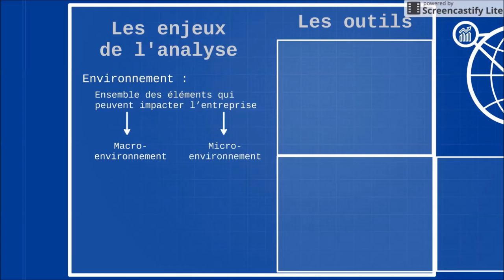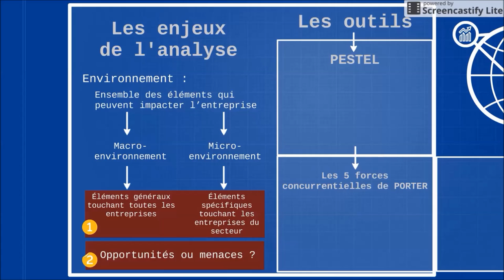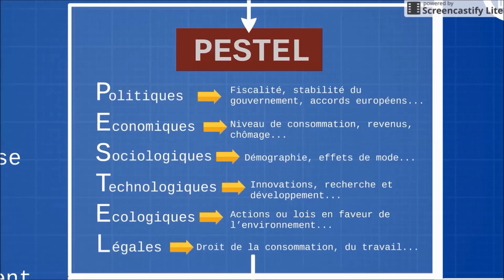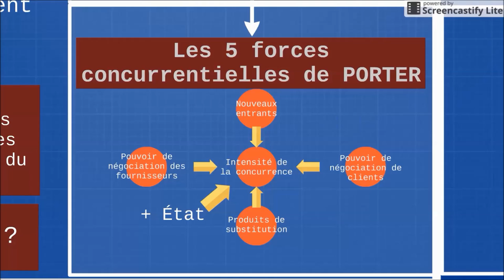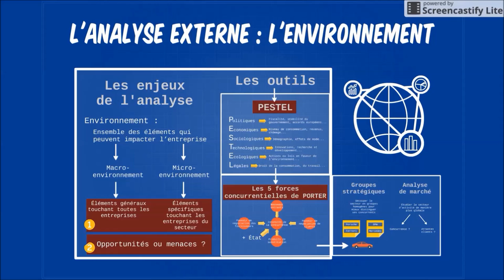BTS Management - Th2 Chap2 : L'analyse externe - L'environnement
Artiste : __url_artiste__